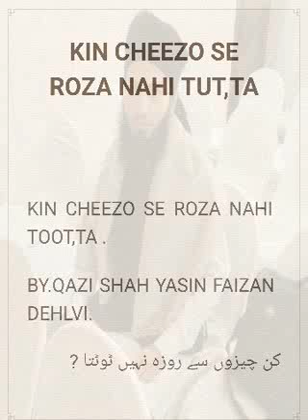kin cheezo se roza , nahi toot,ta , by . qazi , shah , yasin , faizan , dehlvi,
روزے کے مسائل ، کن چیزوں سے روزہ نہیں ٹوٹتا ، اور ، مکروہ نہیں ہوتا ،